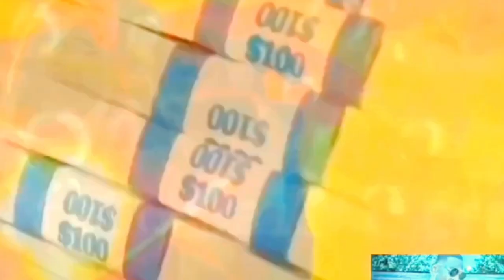Young Dolph - Millionaire Shit (Remix) 2023. (The forgot about tob) 🔥💨💥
Young Dolph -  Millionaire Shit (Remix) 2023.(Beat#2, forgot about)

   thatgeniusbeat